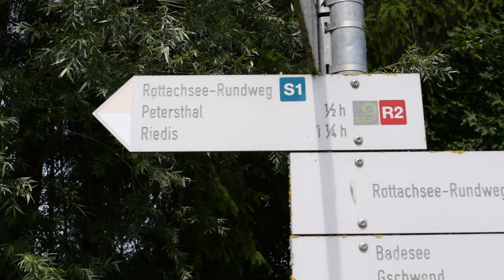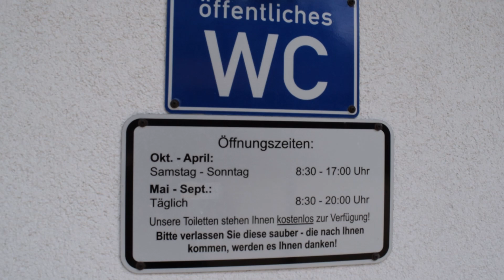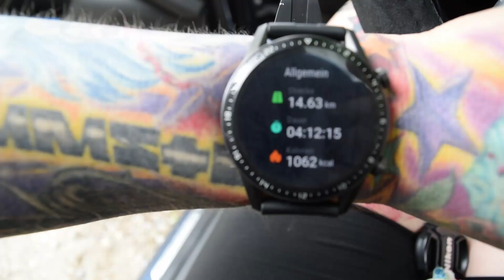Full Day of Wandern Rottachsee Oy Mittelberg (Bayern), Auf den Spuren des Geratser Wasserfalls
Parkplatz:
47°39'11.1"N 10°24'24.7"E (es gibt leider keine Adresse dafür).